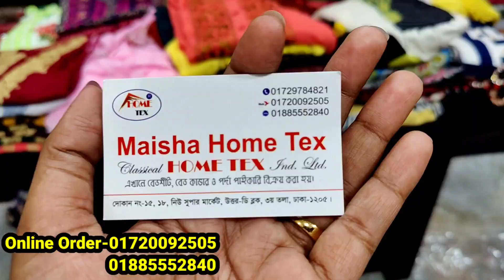৪৫০ টাকায় ঈদের জন্য লুটপাট অফার/লং হিজাবি গাউন/কাপ্তান স্টাইল গাউন/লং হিজাবি শার্ট/লং শেওরানি শার্ট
ঈদের জন্য লুটপাট অফার/লং হিজাবি গাউন/কাপ্তান স্টাইল গাউন/লং হিজাবি শার্ট/লং শেওরানি ডিজাইন শার্ট | HELP TALK